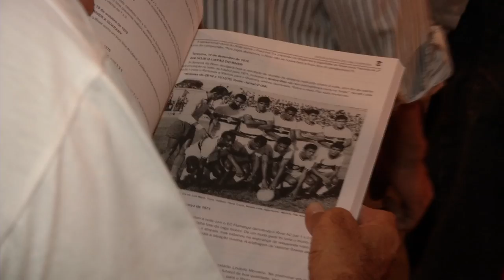LANÇADO LIVRO SOBRE A HISTÓRIA DO RIVER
A HISTÓRIA DO GLORIOSO RIVER ATLÉTICO CLUBE VIROU LIVRO QUE FOI LANÇADO NA NOITE DE ONTEM.